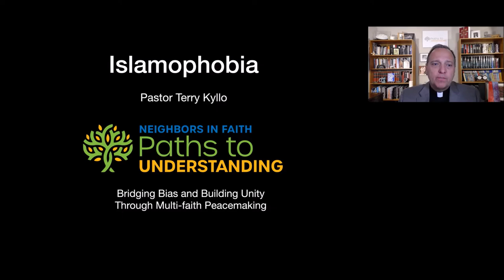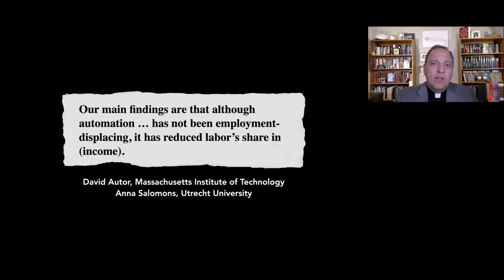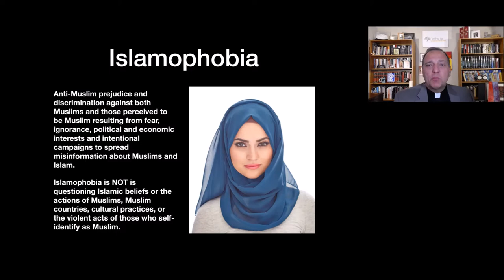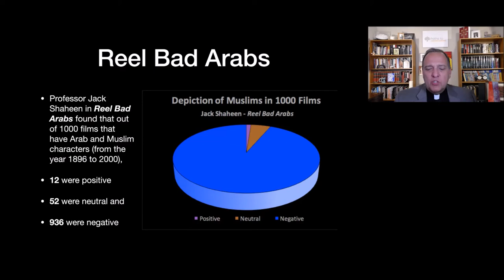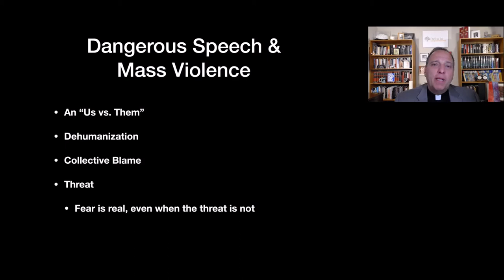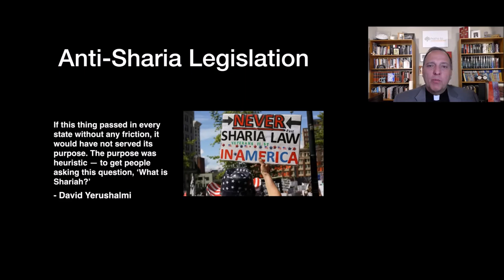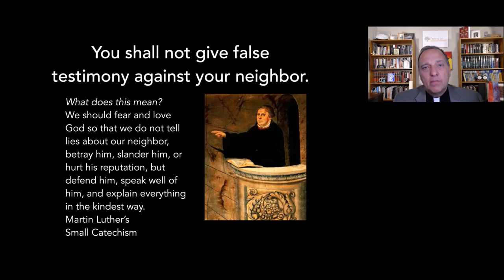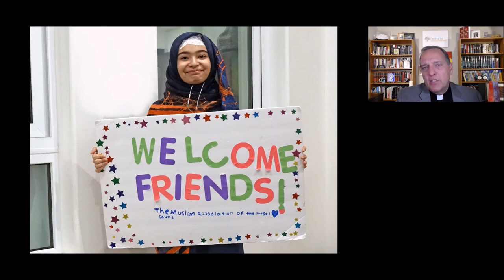Intro To Islamophobia